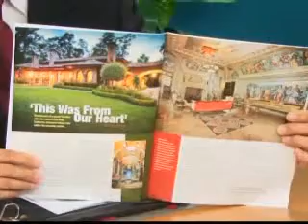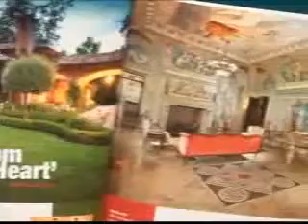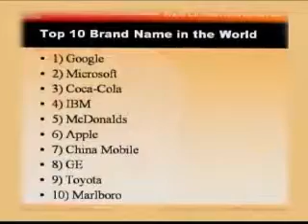中國富豪搶進灣區置業三